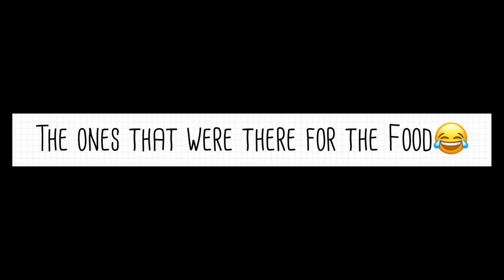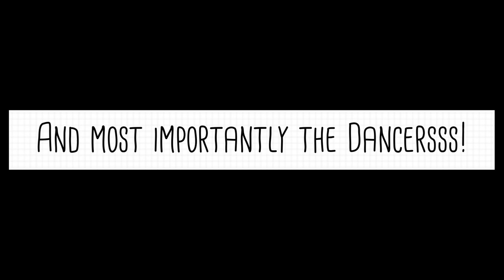My Cousin’s Wedding in Katsina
Love, Dance, Happiness and Awesomeness all in a Single Video❤️